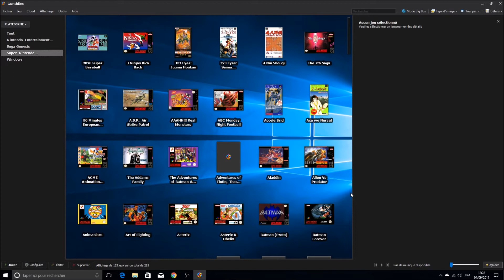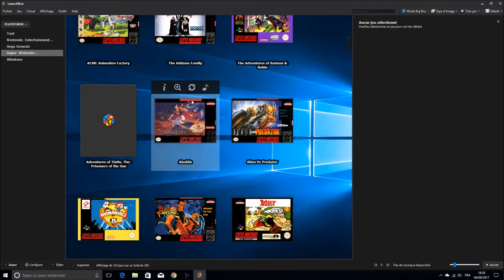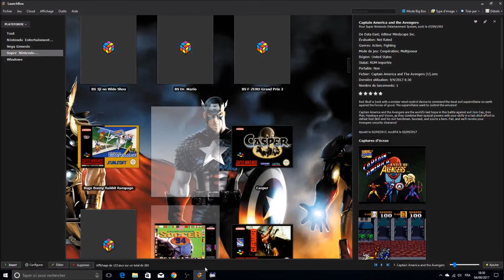PRESENTATION RAPIDE LAUNCHBOX ET LET'S PLAY CAPTAIN AMERICA AND THE AVENGERS SNES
CHAINE DES POTOS
LoloForGames